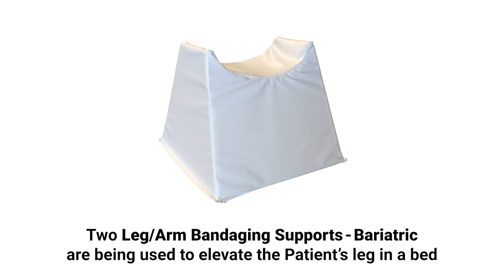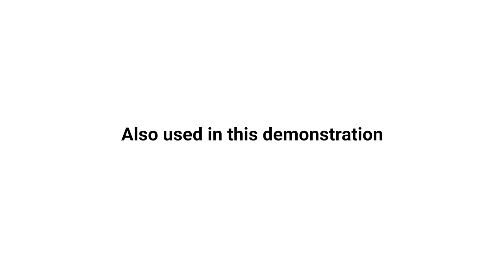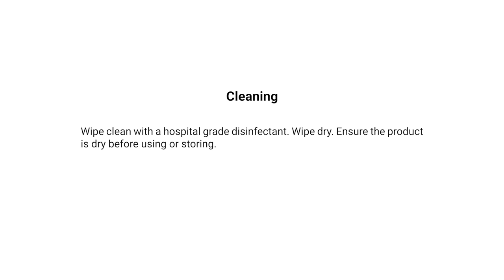Leg-Arm Bandaging Supports - Bariatric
The Leg/Arm Bandaging Supports – Bariatric, have been designed to take the weight of a leg or arm when bandages are applied. This is the bariatric version of the Leg/Arm Bandaging Support – Standard (sold separately).

𝗟𝗶𝗻𝗸𝘀

𝗠𝗼𝗿𝗲 𝗜𝗻𝗳𝗼/𝗕𝘂𝘆 –

𝗦𝗼𝗰𝗶𝗮𝗹𝘀